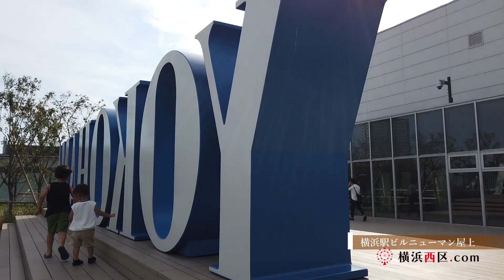横浜ニューマン屋上YOKOHAMA行ってみました（屋上庭園うみそらデッキ）横浜駅西口周辺情報クチコミ評判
横浜西区.com（横浜市西区ドットコム）横浜市西区から地域情報・駅周辺情報・観光情報などを発信します！